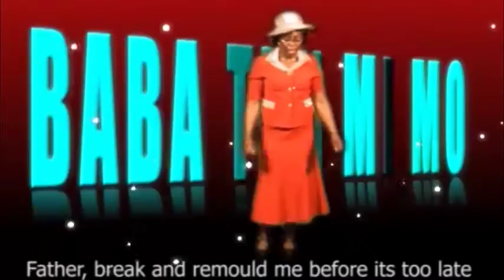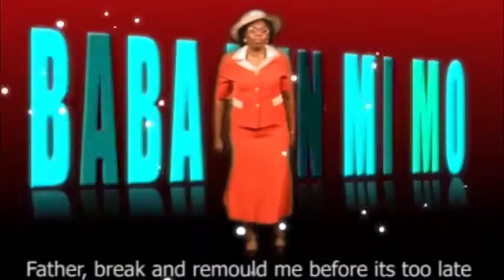LATI SIONI with OmoSioni not IYA ... Evanh. Dr.FUNMI ARAGBAIYE is IYaSioni .Episode 1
This is a gospel program filled with duo wonderful sessions, the aspect where we have marvellous visitors across the country and the other area is where we meet with our creator - God.

The program is filled with passion, interesting and spiritual conversation. this week's episode we have with us a man of God Prophet Niyi Adebayo.